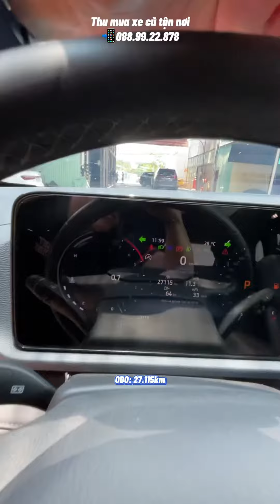💥Xe 5 chỗ phân khúc SUV C được tin dùng và lựa chọn nhiều📲Liên hệ Đức: 088.99.22.878